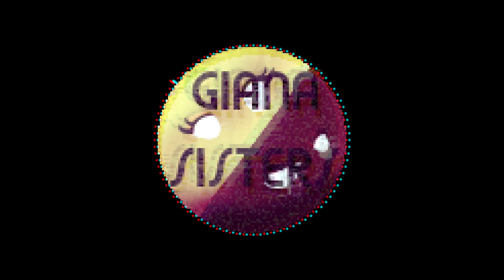Giana Sisters (Remix)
IT HAS BEEN UP THERE FOR MUCH LONGER BUT I AM MIGRATING ALL OF MY MUSIC RELATED STUFF TO THIS CHANNEL

Original Description:
hab das irgendwann mal gemacht lmao

luggy hat gesagt ich soll es auf yt hochladen sonst bringt er einen lootbug um :(

keine ahnung welches genre es ist :)